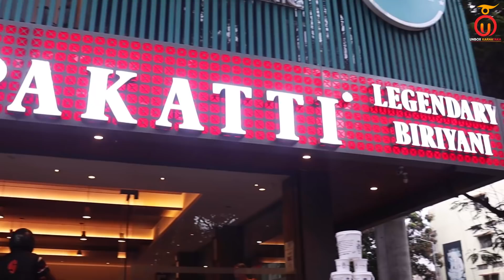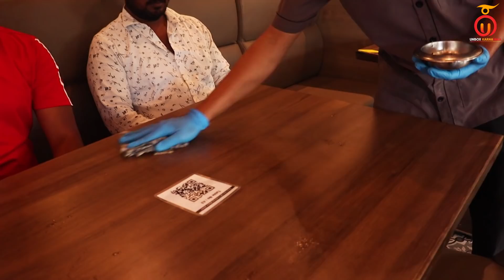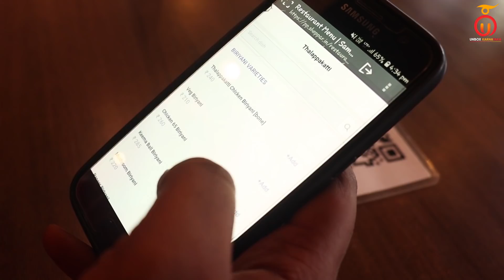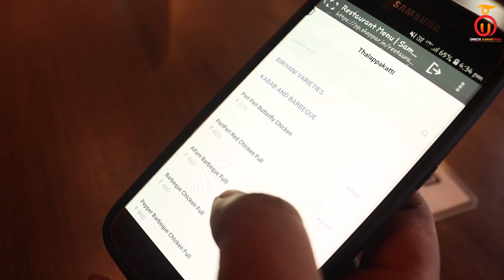Dindigul Thalappakatti Review |Boneless Mutton Bucket Biryani |Unbox Karnataka | Kannada Food Review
Welcome to Kannada YouTube channel Unbox Karnataka. In this Video We  Tasted the Famous Boneless Mutton Bucket Biryani from "Dindigul Thalappakatti Biryani" near Jayanagar 5th block"

Address:
No.641, 11th Main Road, 46th Cross, 5th Block, Jayanagar, Bengaluru, Karnataka 560041

Menu -
Mutton Bucket Biryani - 2202 Rs
Kuchi Mutton - 302 Rs
Moru Moru Fish - 355 Rs
Teepodi Lollypop - 278

Link 👉 shorturl.at/cAQY5
Shout out to our Main Course Members -
1- TK
2- Madhusudhan
3- Adi adi